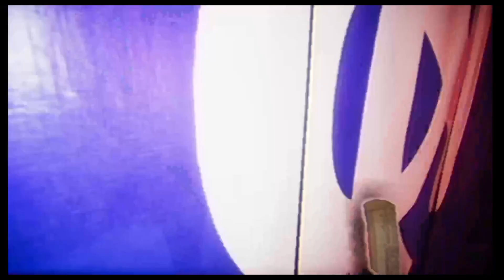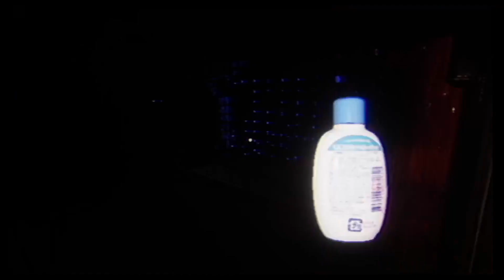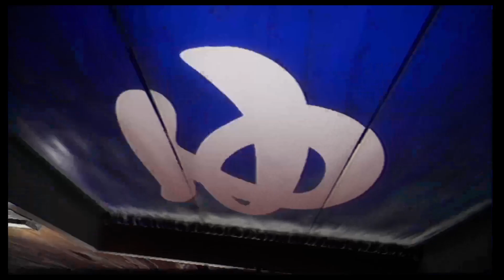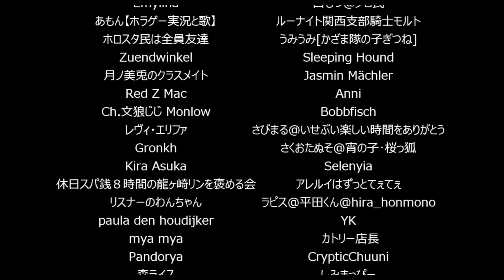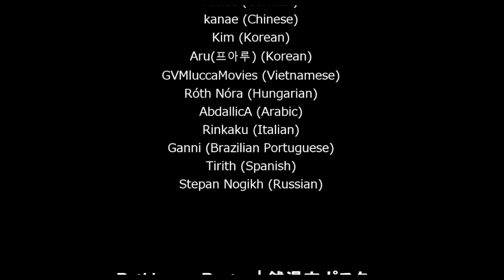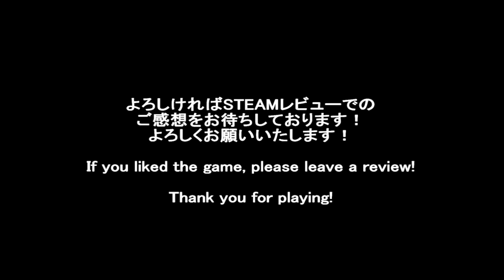【チラズアート】【地獄銭湯 - The Bathhouse】地獄でも銭湯でもこんな結末は嫌だぜ!!! chillas art games